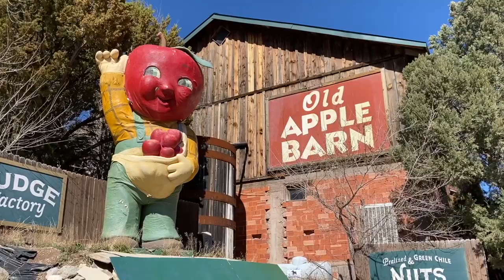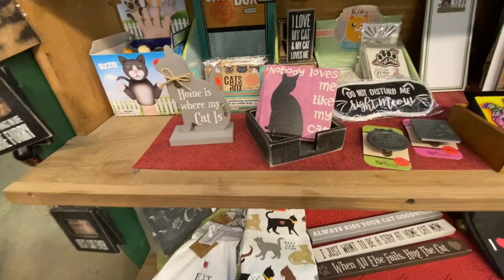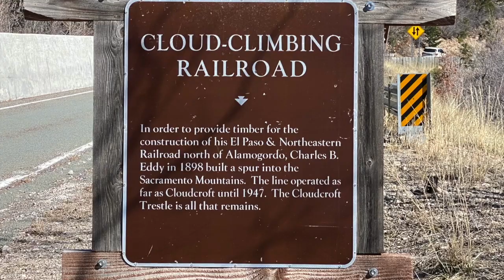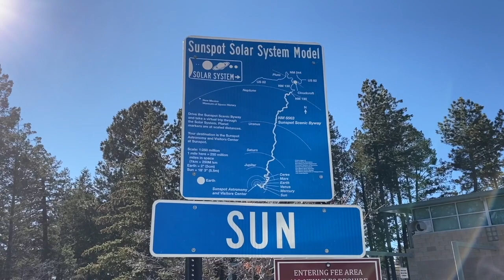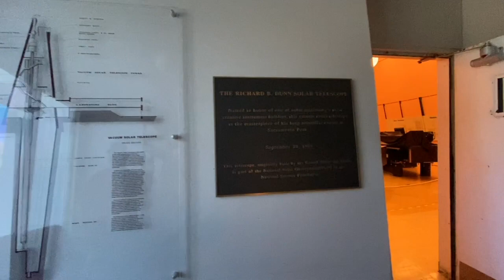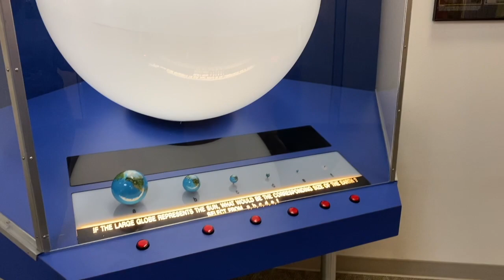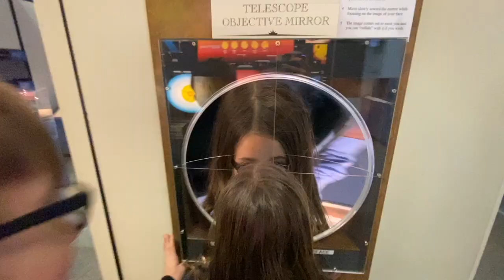The Surface of the Sun: Cloudcroft to Sunspot, NM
Spent the day traveling from Cloudcroft to Sunspot, NM to check out the Sunspot Astronomy & Visitors Center.